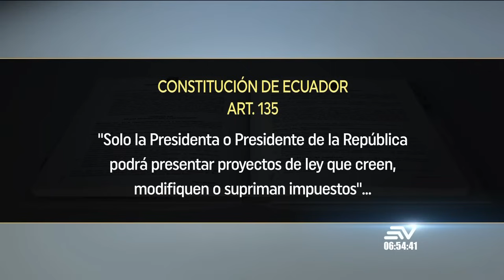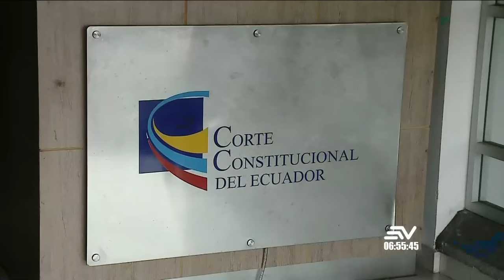Proyectos de ley para el conflicto interno | Contacto Directo | Ecuavisa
Alberto Acosta, Analista Económico, comparte su opinión sobre el proyecto de ley para el conflicto interno. Destaca que, en caso de aprobación, la mayor parte de las utilidades sería destinada al Estado y a la participación de los trabajadores. Además, cuestiona la premisa errónea de gravar aún más a la banca, argumentando que esto podría obstaculizar la expansión del crédito para los ciudadanos.

Econ. Alberto Acosta Burneo
Analista Económico / Columnista De Revista Vistazo

Hoy en Contacto Directo:
Abg. Xavier Palacios Abad
Experto en Derecho Constitucional